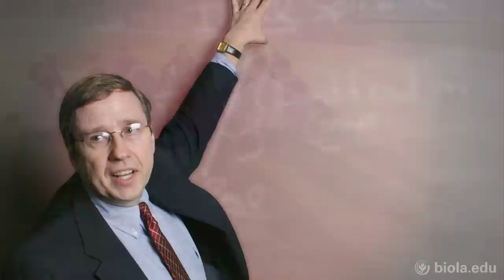Haddon Robinson: Preaching into the Wind: Q&A - National Ministry Conference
Talbot School of Theology Hosts
1st Annual National Ministry Conference

Question and Answer Section from Haddon Robinson's message, "Preaching into the Wind"